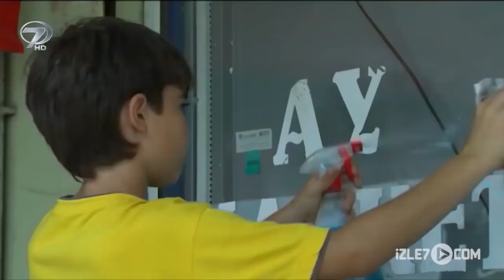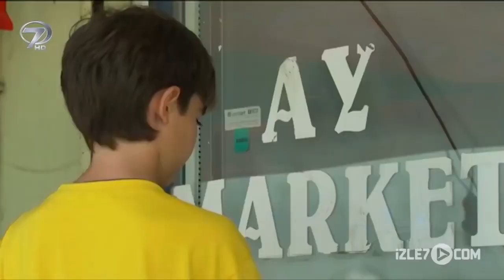Mavi Bisiklet - Kanal 7 TV Filmi